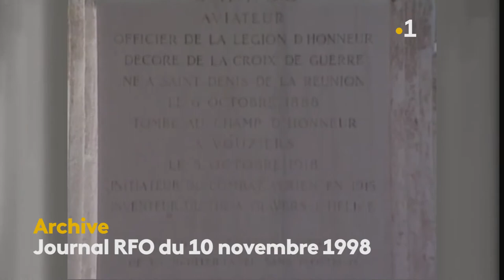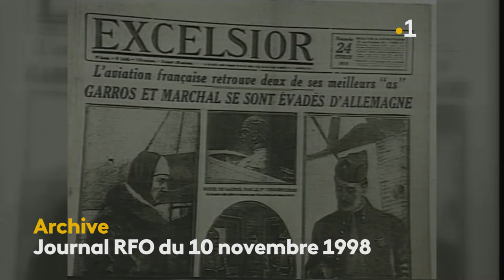Roland Garros 1918-2018 : cent ans déjà ! Portrait.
Eugène-Adrien-Roland-Georges Garros dit Roland Garros aurait eu 130 ans le 6 octobre. Qui était cet l'aviateur, originaire de Saint-Denis de La Réunion, décédé à 29 ans le 5 octobre 1918 lors d'un combat aérien au dessus de Vouziers dans les Ardennes.